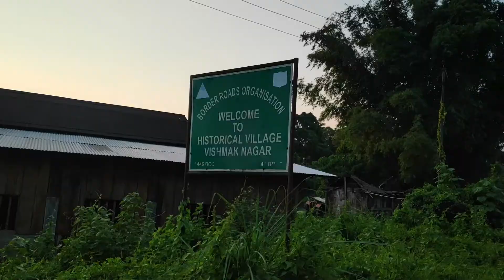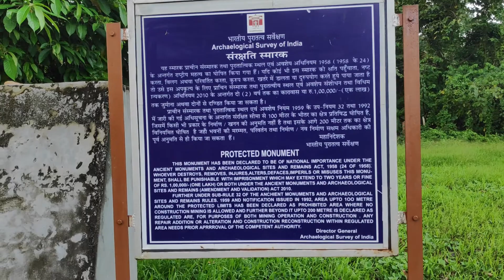Bhismak Nagar || Arunachal Pradesh || Assamese Vlog